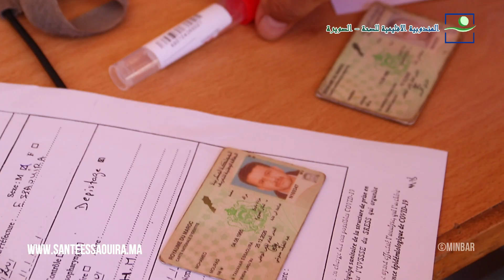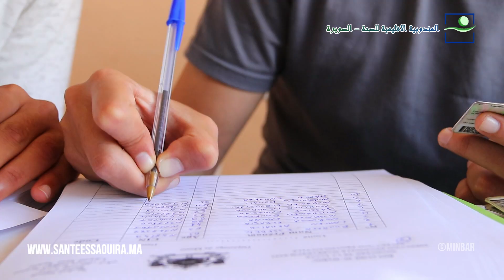الصويرة : تحليلات استباقية للجزارين استعدادا لعيد الاضحى بدائرة تمناروقيادة تدزي